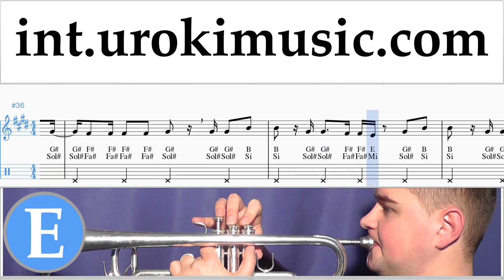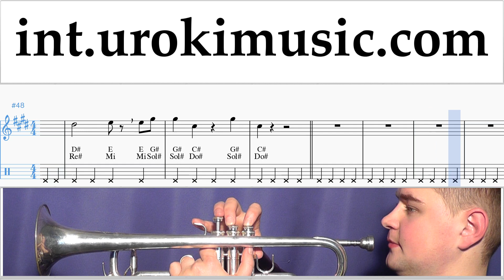Rescue Me Sheet Music Trumpet - OneRepublic Rescue Me Tutorial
Rescue Me Sheet Music Trumpet - OneRepublic Rescue Me Tutorial um-i703. In the video you can find Trumpet tabs. Tabs help to learn to play your favorite songs, even to those Trumpetists who do not know the notes. Trumpet lessons in our videos are designed to learn how to play Trumpet solos. Chords of songs, you can find on the Internet, there are a lot of them. But to learn Trumpet song with a vocal part, which you can play on the Trumpet, you can in our videos. Trumpet notes, quite difficult to find in the public domain. Therefore, our videos are focused on learning the Trumpet melody. Our Trumpet tutorials can be used in Trumpet schools. The Trumpet teacher can offer the student to learn the song on their own, by video, and in the lesson, to pay attention to the features of the performance. Each teacher in his Trumpet class can use certain courses, method, guides, Trumpet sheet music, but in order to learn the material of a new song, each teacher can use our video to instruct the student to independently learn the melody of the song.